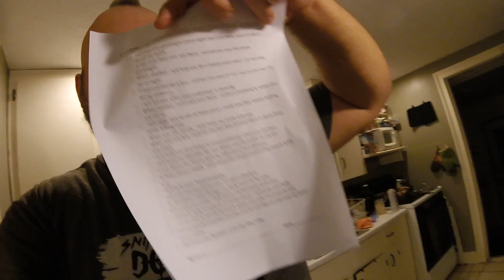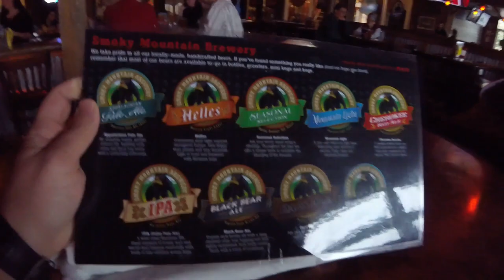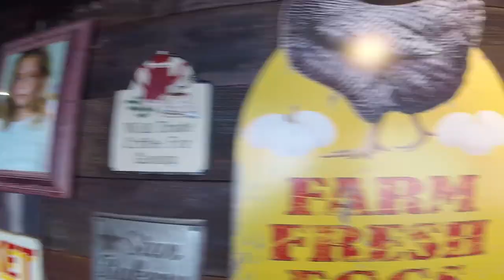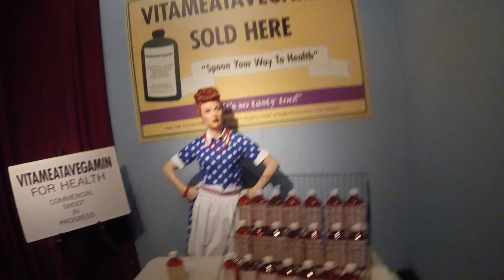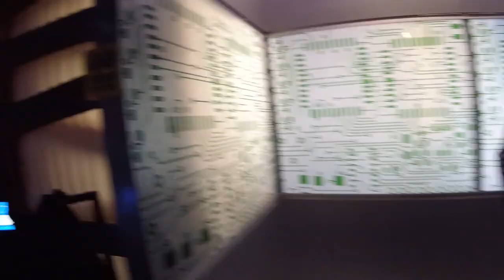Vlog: Tennessee Road Trip & Vacation! *Pigeon Forge/Gatlinburg*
Me and my Gf went to Gatlinburg/Pigeon forge for a vacation. Enjoy this vlog to tennessee.